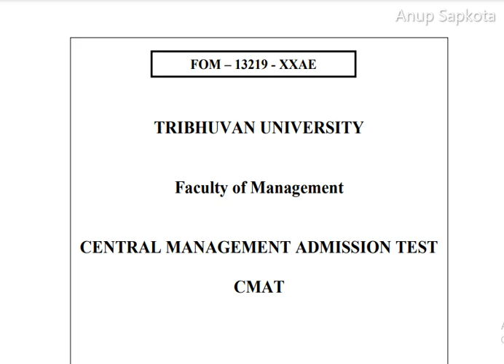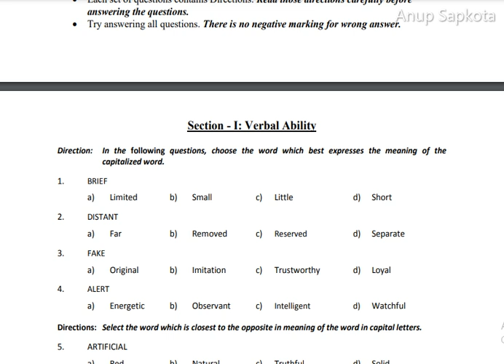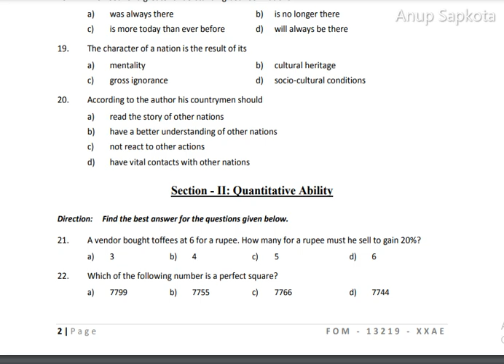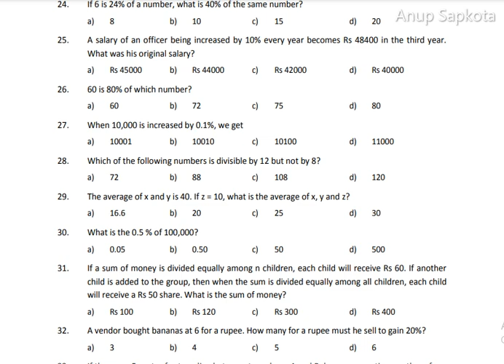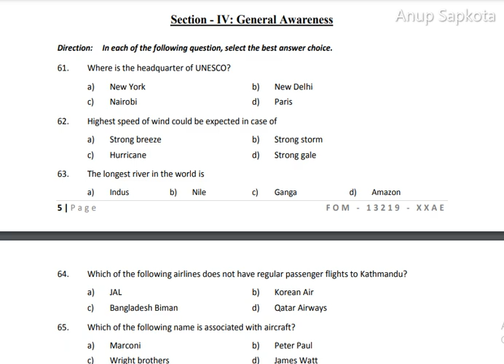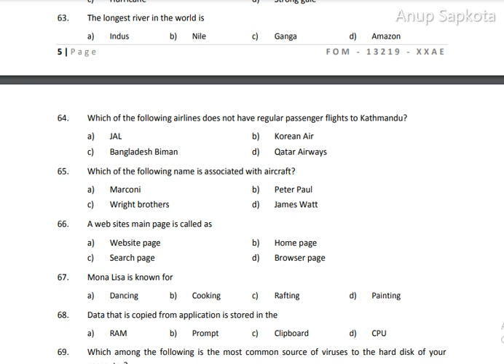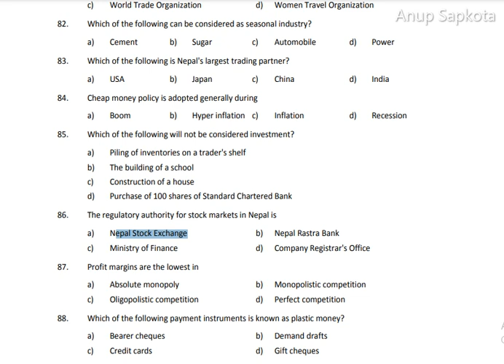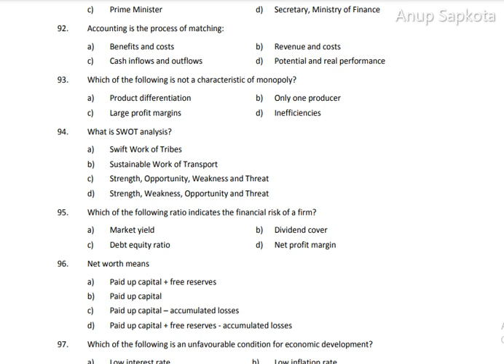TU MBS CMAT Model Questions Fully explained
MATS CMAT Model Question.pdf › source › MATS CMAT Mod...
PDF
How to Answer the Questions? Example 1: Direction: Fill in the blank with the word which best fits in with the meaning of the following sentences.
11 pages

TU MBS CMAT Model Questions - Educate Nepal › news › mobile › tu-mb...
Dec 24, 2019 — CMAT For MBS (TU) is Central Management Admission Test taken by Faculty of Management (FOM), Tribhuvan University for students who wish to study ...

MBS MBA TU CMAT Entrance Preparation › course › MBS-CMAT
The MBS CMAT test carries 100 marks and it must be completed within 90 minutes. The test contains 100 questions with four sections.
Is CMAT compulsory for MBS?
What type of questions are asked in CMAT?
What type of questions are asked in CMAT in Nepal?
What is the passing marks in CMAT exam in Nepal?
Feedback

CMAT Model Questions for mbs| CMAT questions | Aashik Info › watch

7:34
Hi guys this video tells you about the model questions for MBS entrance exam which is CMAT.This video will sure to help you to know about ...
YouTube · Aashik Info · Feb 3, 2019

CMAT Previous Year Question Papers with Solutions › ... › CMAT Exam
8 days ago — CMAT Question Papers (2022, 2021, 2020, 2019) - Download CMAT Previous Year Question Paper PDF with solutions here.

› edusanjal › posts › downl...
Sep 11, 2015 — Download: MBS CMAT Model Questions from here (eligibility section): ...

CMAT Training & Counselling - Modern Nepal College › Courses
Dec 22, 2022 — CMAT preparation and counselling Classes for MBS and BBA Entrance examinations. ... After you complete the practice tests, model questions, ...

CMAT For MBS (TU) – New Model Edu › services › mbs-c...
CMAT For MBS (TU) is Central Management Admission Test taken by Tribhuvan University for students who want to study Master of Business Studies (MBS) ...

MBS CMAT Model Question 371186 | PDF | Rupee - Scribd › document › MBS-CMAT-Mode...

CMAT Question Papers 2023 - Download Previous Year ... › ... › CMAT Exam
Dec 12, 2022 — The CMAT question paper is divided into four mandatory parts, each with 20 questions in Quantitative Techniques and Data Interpretation, ...